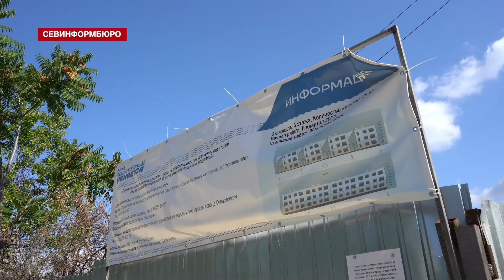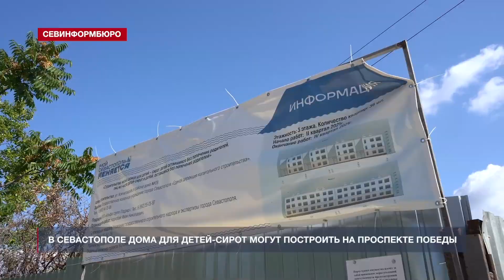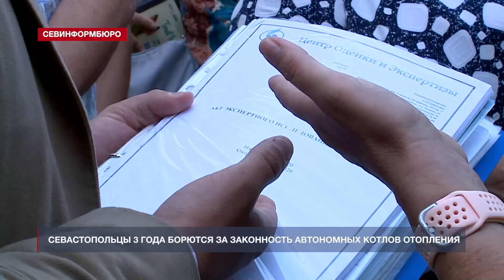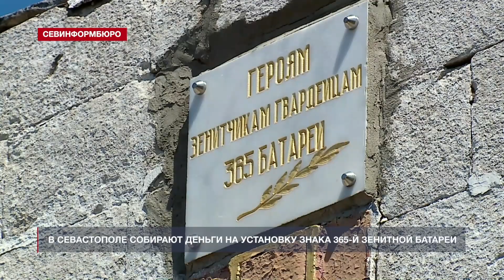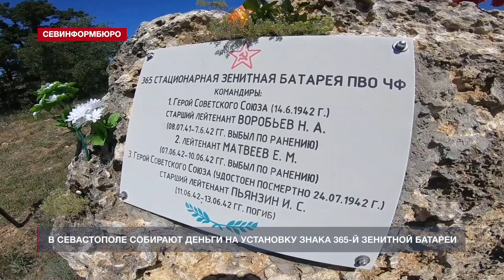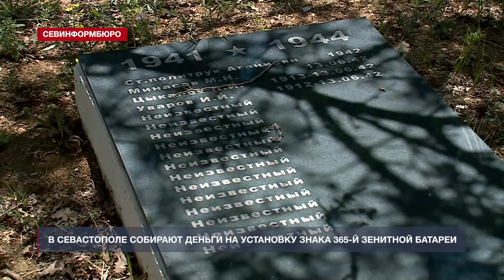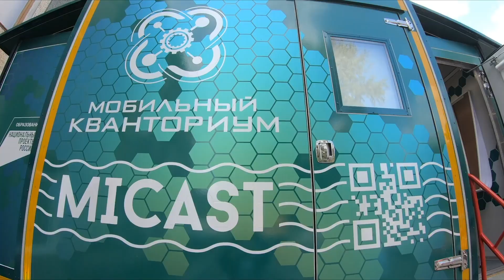Новости Севастополя от «Севинформбюро». Выпуск от 14.09.2021 года (15:00)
Главные новости Севастополя к этому часу:

- В Севастополе общепит заработает ночью, а занятия для школьников не отменят;
- В Севастополе дома для детей-сирот могут построить на проспекте Победы;
- А воз и ныне там: севастопольцы 3 года борются за законность автономных котлов отопления;
- Новый город на 50 тысяч человек хотят построить в Крыму;
- В Севастополе собирают деньги на установку мемориального знака 365-й зенитной батареи;
- С «лабораторией на колёсах» севастопольский «Кванториум» начал учебный год;
- В шестой раз Севастополь принял Суперфинал МЛБЛ.